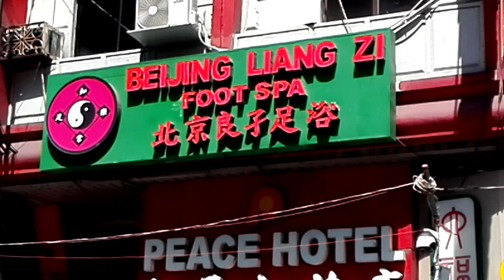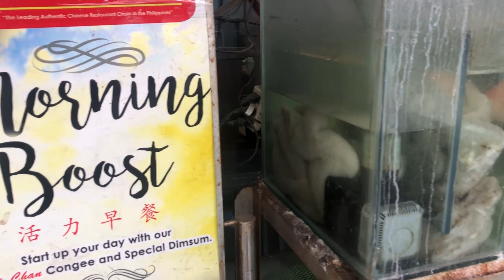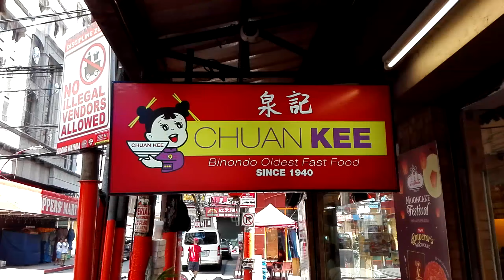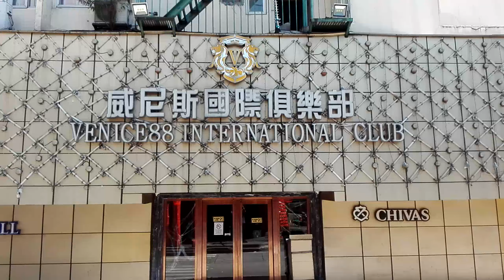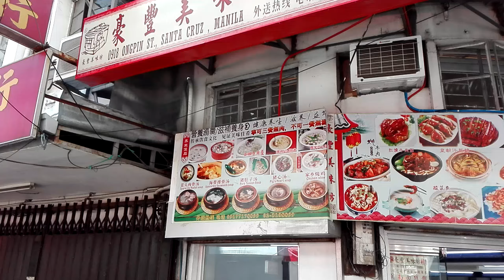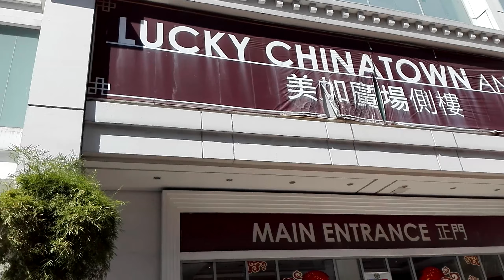The Oldest Chinatown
Binondo
Chinatown PH